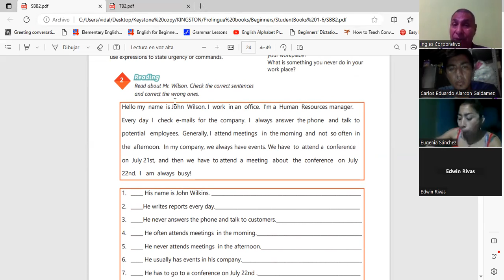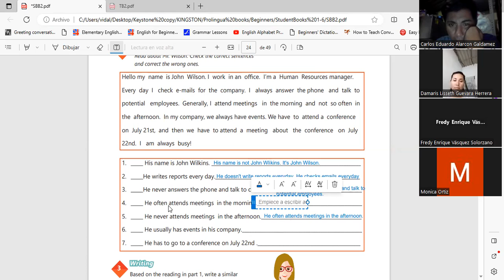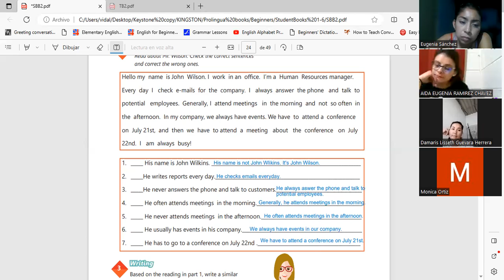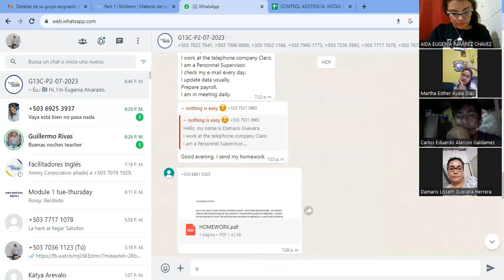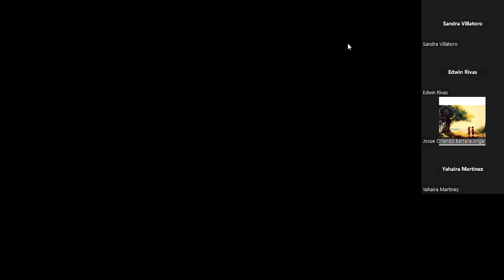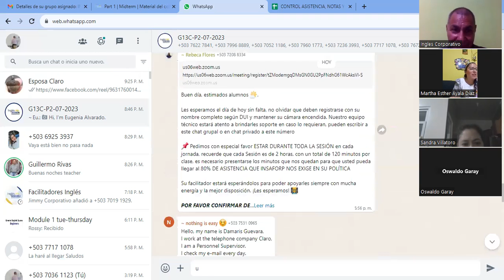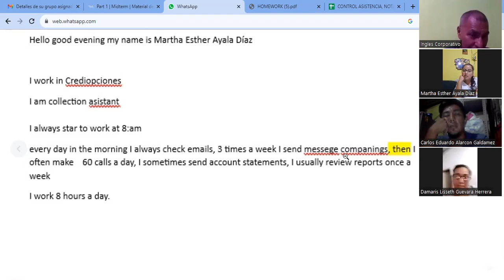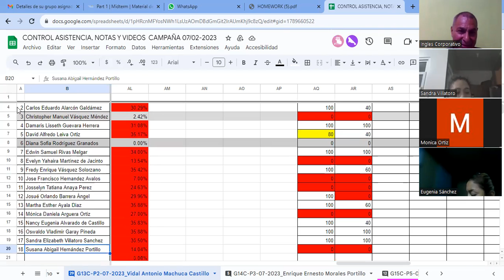Sesion 8-09-08-2023-29750-8048-0122/2023-Vidal Machuca- How to use have to / need to